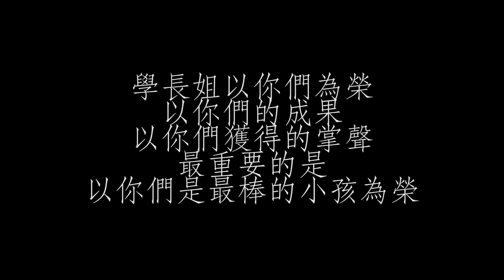學長姐感性影片｜20180429 市大同熱舞二十五屆獨立成果發表會《舞夜夢迴 • Swirling Dreams》